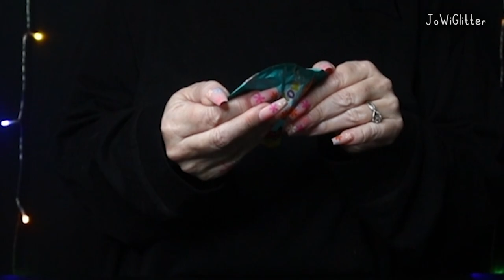SQUISHMALLOWS GIVEAWAY INFORMATION & Gigantic All Frogs Squishmallows Unboxing!!!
Hi guys! Welcome, or welcome back, to my channel! Last week we did an all cows Squishmallows unboxing video...so this week, we are doing an all frogs Squishmallows unboxing video! I am so excited! Also, int his video, I going over a few more details regarding the upcoming Squishmallow giveaways (the details are also listed below). I would really, really, really, really, really appreciate it! Ok guys...I hope you enjoy the video!

- The upcoming Squishmallow Giveaway will be included in an upcoming Squishmallow video, which I will announce ahead of time.
- In the video, I will ask you a question and you will need to answer the question in the comments section of that video and also be subscribed to my channel to be eligible for the giveaway.
- The answers to the question in the comments section of that video will have a specific ending date and time.
- When the time is up, I will use an online automatic random comment giveaway picker to choose the winner.
- The winner will be announced in a future video following the winner selection.
- To verify the winner, I will email back the winner a specific code or phrase.
- The winner will need to edit their comment in the giveaway video to add the phrase that I sent in the email. This is to ensure that the winner is the actual person that posted that comment.
- After the winner's identify is confirmed, I will get their mailing address and send them their new Squishmallow family member.

I will also be posting a community poll to find out if you guys would like me to pick a specific Squishmallow for each giveaway or if you would rather I announce all of the Squishmallows that I am giving away and let each winner pick the one they want out of the ones available. Phew! That was a lot of typing!

I love you all so much and I will see you very, very, very soon!